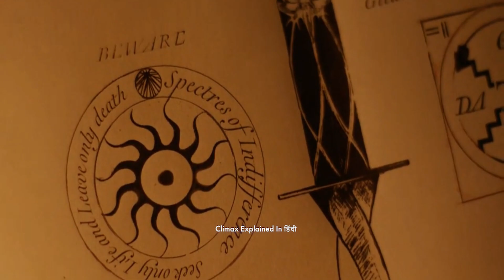The Enchanted Sleeper (2019) | His Dark Materials Season 2 Explained In Hindi | Part 5